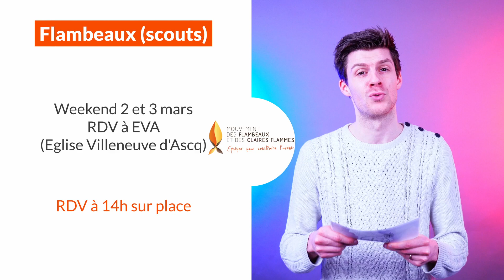Annonces dimanche 25 Février